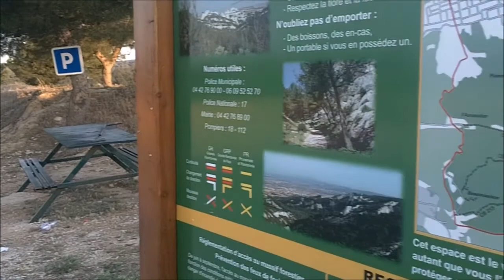collines de valtrede part 1